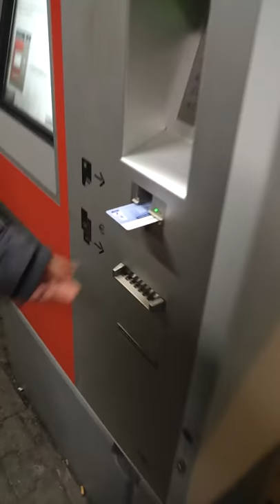Besoffene bedienen einen Automaten xD